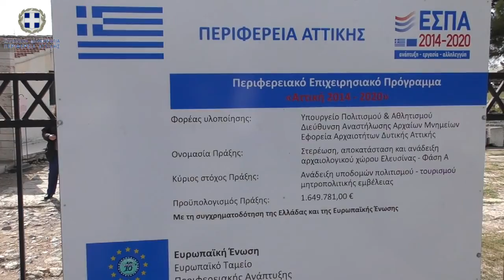Επίσκεψη στον Αρχαιολογικό χώρο Ελευσίνας | Γ.Πατούλης 15-4-2021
Επίσκεψη με την Υπουργό Πολιτισμού και Αθλητισμού Λίνα Μενδώνη στον Αρχαιολογικό χώρο Ελευσίνας όπου πραγματοποιούνται έργα που χρηματοδοτούνται από το ΠΕΠ Αττικής